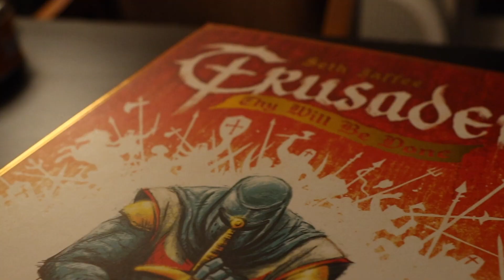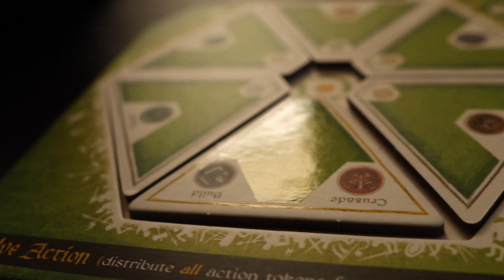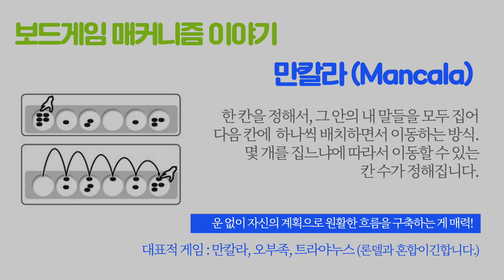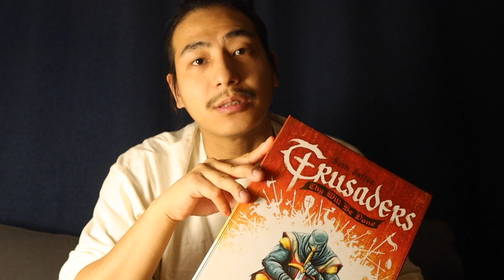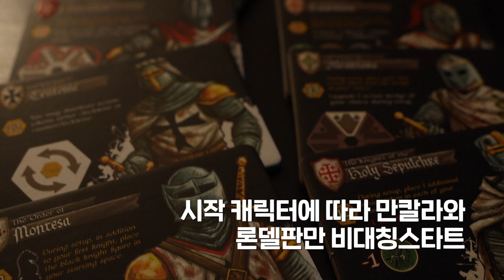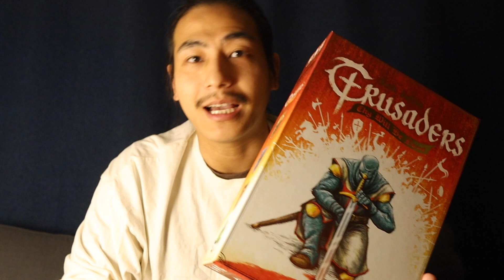십자군전쟁을 보드게임으로!! 크루세이더(crusaders) 먼저보게!!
구매한지 오래된 것이다라고 스스로 위안을 삼아보지만, 역시 한글판은 빈 속의 위장약만큼이나 속이 쓰리는 군요. 그럼에도 덕분에 이렇게 영상을 찍을 수 있기에 햄볶합니다. 부탁드리겠습니다. :-)